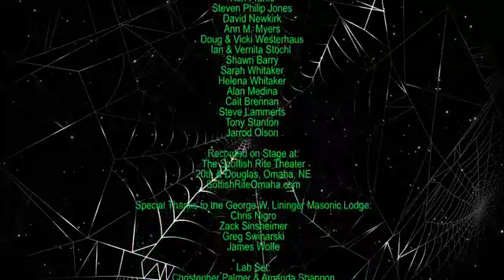Creature Feature Ep 346 Mutually in Omaha's Creature Feature 12 06 15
Horror Nation I have uploaded another Creature Feature Show & the Doc learns a lot about mother nature lol. Enjoy & "Stay Creepy".